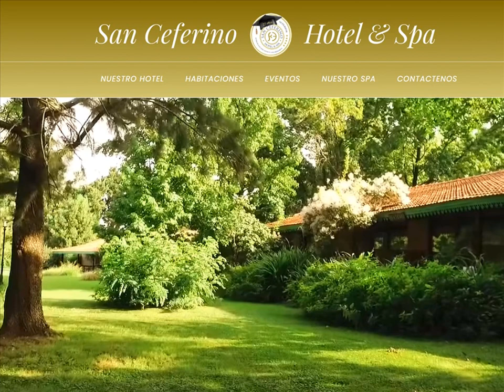Amigos del Comercial de Ramos: 2 días en Spa San Ceferino -2da parte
Celebrando los 60 años de egresados